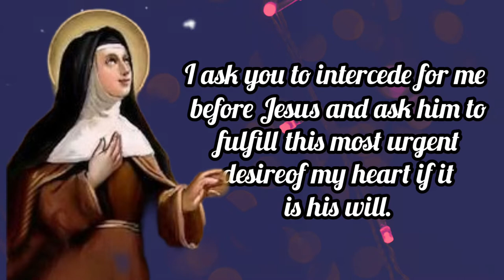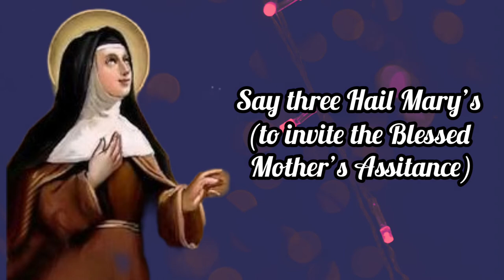ST. COLETTE Powerful Prayer for Pregnancy / Feast Day: March 6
Saint Colette Prayer for Pregnancy.

I come to you with my desire to conceive a child.

I ask you to intercede for me before Jesus

and ask him to fulfill this most urgent desire

of my heart if it is his will.

I ask that I may conceive a healthy baby

who will bring joy to my family

and who will live a life dedicated to Christ.

Saint Collette Pray for Me. Amen.

Say three Hail Mary’s (to invite the Blessed Mother’s Assitance)

 MORE ABOUT ST. COLETTE

St. Colette was a French abbess who lived in the 1300s-1400s.

St. Colette was born in 1381 in a French village called Corbie. Her father was a poor carpenter at a nearby Benedictine Abbey.

It is said that St. Colette’s parents were very old and had been married for many years but remained childless. After praying to St. Nicholas, her mother finally gave birth to Colette at age sixty. Colette’s parents named her Nicholette after St. Nicholas, and her name eventually became shortened to Colette.

In 1399 when Colette was seventeen, both of her parents died. Colette distributed her inheritance to the poor and sought to fulfill her vocation to religious life.

Colette first joined a lay religious order called the Beguines, but she did not find their life to be spiritually challenging enough. Then, she became a lay sister in a Benedictine order but did feel that this was the right place for her either.

Colette then became a Franciscan Tertiary and lived as a hermit. She lived the ascetic life for four years under the direction of the Abbot of Corbie. She soon began to have visions and dreams, which led her to realize that God was calling her to reform the Poor Clares, to return the order to its original ideals of poverty.

At the time, a man named Peter de Lunar was an anti-pope claiming the title Benedict XIII. Because the French thought he was the true Pope, Colette sought his approval to transfer to the Poor Clare order and to begin reform in the order.

After receiving his approval, Colette began her work of reform. In 1410, she opened her first monastery in a house of Urbanist Poor Clares which was almost abandoned. She went on to establish seventeen other monasteries and to reform several others. She faced great opposition in her work of reform, but she persevered in her efforts.

In St. Colette’s monasteries, she instituted extreme poverty, wearing no shoes, and perpetual fasting and abstinence. Additionally, her convents followed special constitutions that were approved by Pope Nicholas V, and were later approved by both Pope Pius II and Pope Sixtus IV.

Colette became well-known for her holiness, as well as for her ecstasies and visions of Christ’s Passion. She also prophesied her own death. She died in Ghent, Belgium in 1447.

St. Colette was canonized by Pope Pius VII in 1807. Her biographers attribute several miracles to her intercession, both before and after her death.

Hello everyone, Peace be with you. Today i made this content for the FEAST ST. COLETTE which is on March 6.  Patron Saint of Women seeking to conceive, expectant mothers and sick children, against fever. You can make this Prayer anytime you want for your own intentions.

❣❣❣❣ Credits / Sources: ❣❣❣❣

John 11:40